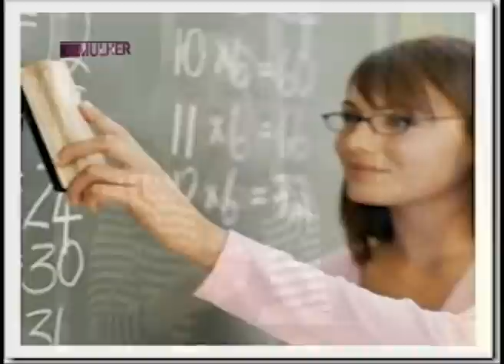História Dia Da Mulher